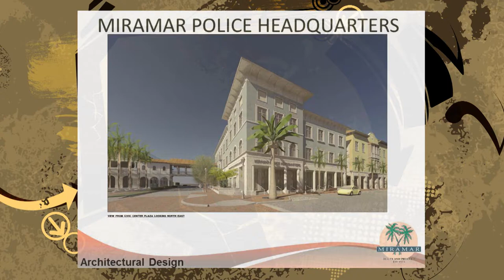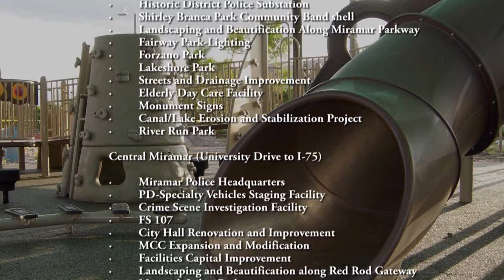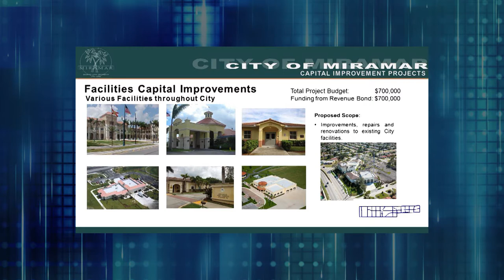Your Bond Dollars at Work City Tour with Commissioner Messam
Commissioner Messam will host three (3) town hall meetings for residents and local businesses to discuss the projects that will be funded through the City's Revenue Bond program that was approved by the City Commission.

The town hall meetings are scheduled on the following dates and locations from 6:30-9:30 PM:

Thursday, November 7, 2013 at the Miramar Commission Chambers located at 2300 Civic Center Place.
Tuesday, December 3, 2013 at the Sunset Lakes Community Center Ballroom located at 2801 SW 186th Avenue.
Thursday, January 16, 2014 at the Multi Service Complex located at 6700 Miramar Parkway.

Residents will be informed about the projects in their neighborhood and the local businesses will have an opportunity to learn how they can prepare for contract opportunities.

Commissioner Messam's first town hall meeting will discuss the planned projects in Central Miramar (University Drive to I-75).  They include: Miramar Police Headquarters, PD Specialty Vehicle Staging Facility, Crime Scene Investigation Facility, Fire Station 107, City Hall Renovation & Improvement, MCC Expansion & Modification, Facilities Capital Improvement, Monarch Lakes Park, Ansin Sports Complex-Phase 3 and Vizcaya Park Phase 3.

According to Commissioner Messam, "The approval of the bond is an investment in our city's future that will increase public safety, decrease fire rescue response times, improve our infrastructure and expand our parks.  Not only will these projects improve our residents' quality of life but they will be a catalyst for economic development for our businesses and create jobs for our residents.  I encourage all residents and local businesses to learn all about the positive impacts of these projects.

Filmed & Edited by Katia Bordy